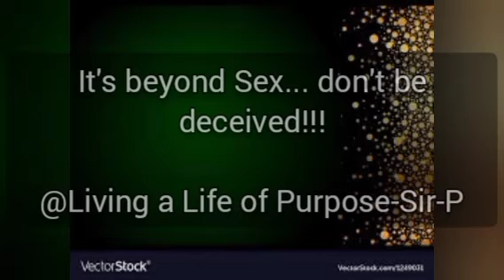Real men are not common